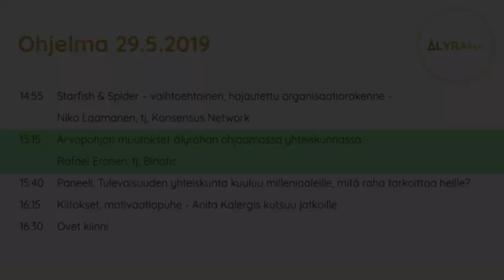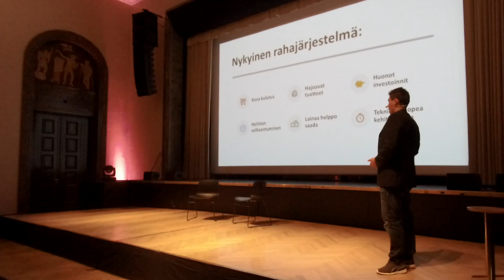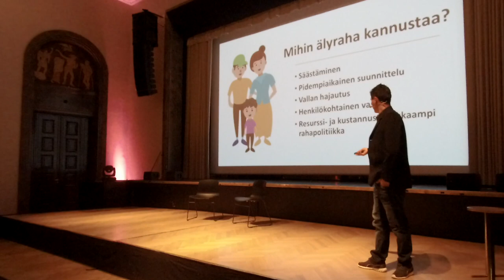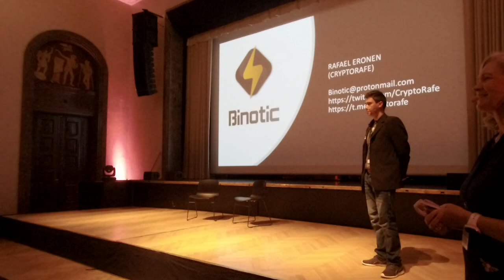Arvopohjan muutokset älyrahan ohjaamassa yhteiskunnassa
Rafael Eronen on Binotic Oy:n perustaja ja toimitusjohtaja, Blockchain Forum hallituksen jäsen, sekä kokenut älyraha-alan tutkija. Hän tuottaa sisältöä useille alan tietotoimistoille ja järjestää kryptovaluutta aiheisia koulutuksia.

Konsensus Network tuotantoa
Lahjoita Konsensus Networkin BTC ATH -partyrahastoon!